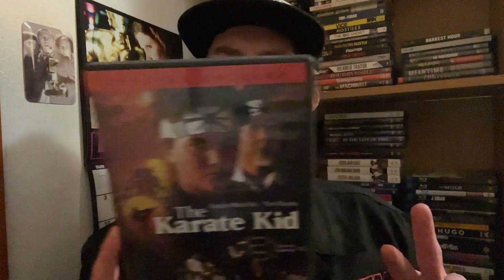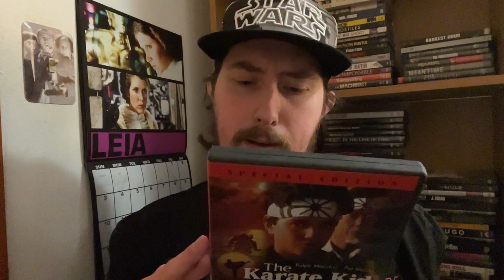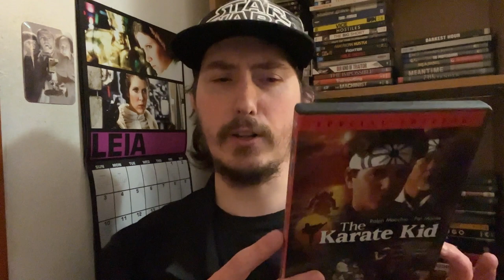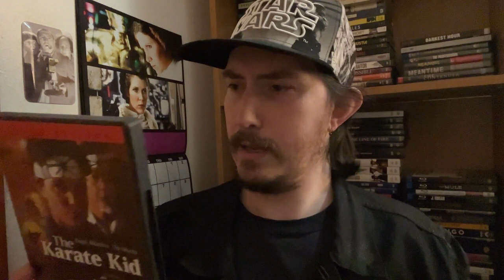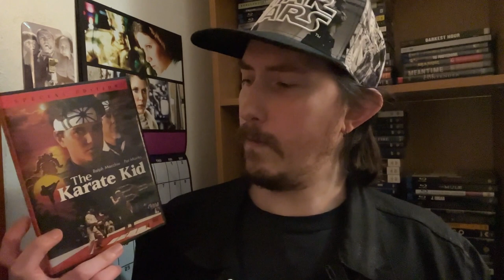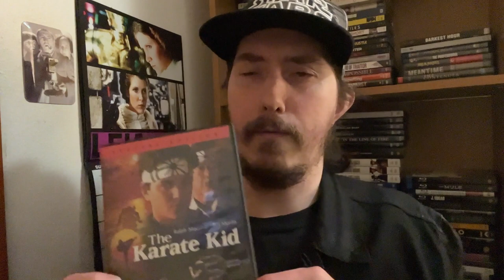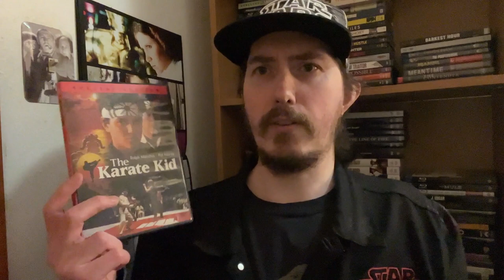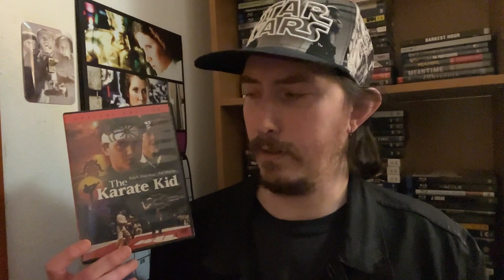Film Talk: Episode 428- The Karate Kid (40th Anniversary)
Today, I'm talking about The Karate Kid for the films 40th Anniversary, starring RalphMaccio, PatMorita and ElizabethShue and directed by JohnGAvildsen.